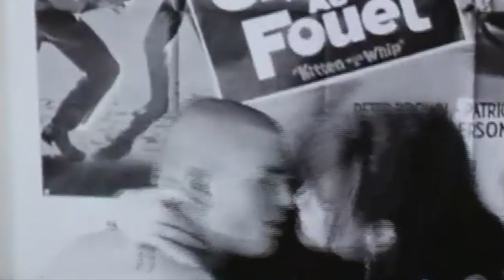ANDI ARROGANTI - HOM-O-HETERO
Song: Andi Arroganti - Hom-O-Hetero
Album: Benzin in Berlin (Germany, 1981)

Footage: No Skin Off My Ass (USA, 1991) directed by Bruce LaBruce.